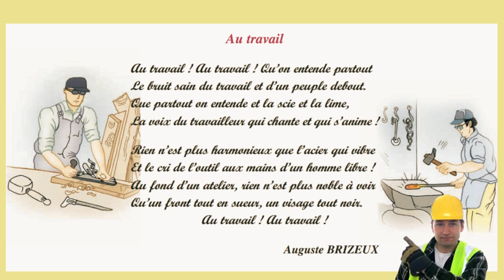Au Travail | Poème pour la 6ème année primaire | تعلم كيف تتعلم